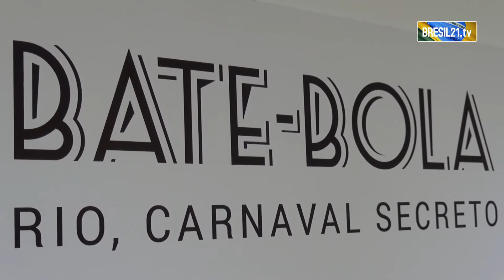Le carnaval secret des Bate Bolas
A l'alliance français de Botafogo et jusqu'au 25 mars, vous trouverez une expo photo sur un carnaval de Rio : celui des Bate-Bolas.

Un carnaval dont on situe les origines dans les quartiers périphériques de Rio, où l'on trouvait des abattoirs de viande. Les Bate-Bolas, comme leur nom l'indique en portugais, utilisaient des frondes faîtes avec des vessie de boeuf ou de porc pour battre violemment le sol, faisant peur à celui qui serait resté discret. Les temps changent, aujourd'hui les Bate-Bolas sont en plastique. La tradition a été importé au Brésil par les Portugais puisqu'elle s'est inspirée des clowns, nés en Europe. Il reste donc parfois méconnu… des brésiliens eux-mêmes.

Celui qui signe cette exposition, c'est Vincent Rosenblatt, un photographe français qui vit à Rio. Depuis maintenant près de 10 ans, il parcourt les scènes underground des bailes funk et  documente cette culture majeure des favelas de Rio. Il exposa notamment à la Maison Européenne de la Photographie à Paris, en 2011. C'est un ami DJ, également membre d'un groupe de Bate-Bolas, qui lui fait découvrir son carnaval.